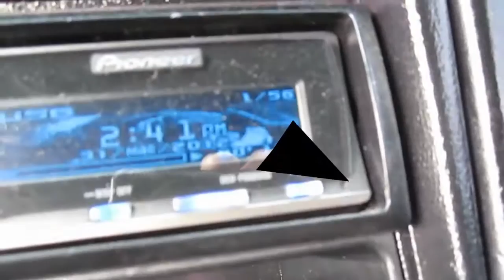18 inch DC XL m2 crAzZzZyyY EXCURSION!!!- Not even broken in yet!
Just showing some crazy ass excursion!! Can't wait to see it when its done being broken in!=)
What I'm Running:
1 18 DC XL M2
5 cubic foot box tuned to 31 hertz
Soundstream tx1. 2000d
Soundstream BX-15
Pioneer 6000ub
Sony Xplod 600 4 channel
4 Ebay 1inch tweets
2(4inch) vibe speakers
2(4inch) clarion speakers
2(6 ½) sony speakers
2(6x9s) alpine type Rs
XS power 3400
0 gauge
Peel and seal all around with Great Stuff